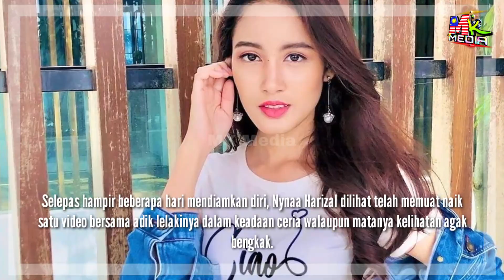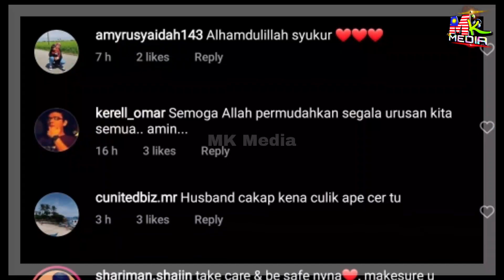5 Hari Diamkan Diri Lepas Suami D4KWA DILÂRIKAN Oleh Keluarga.Nynaa Harizal Kongsi KEADAAN TERKINI..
5 Hari Diamkan Diri Lepas Suami D4KWA Dilarikan Oleh Keluarga.Nynaa Hariza Kongsi KEADAAN TERKINI...

📵 Editing : Samsung Note 20 Ultra
📑 Software : Khidmaster Pro

Keyword Tool:
Mk Media